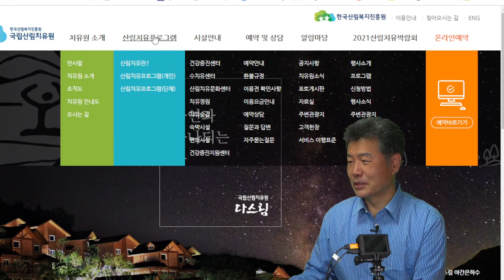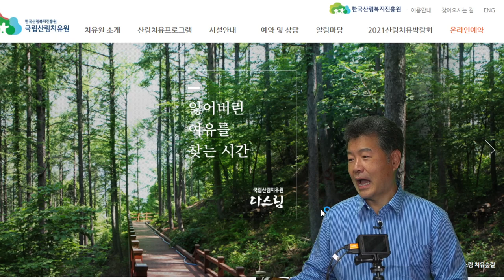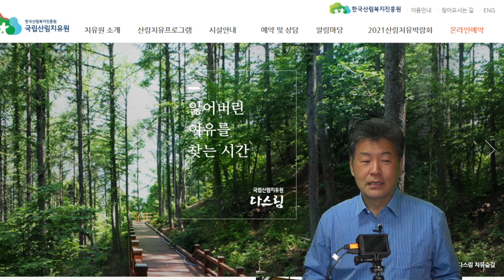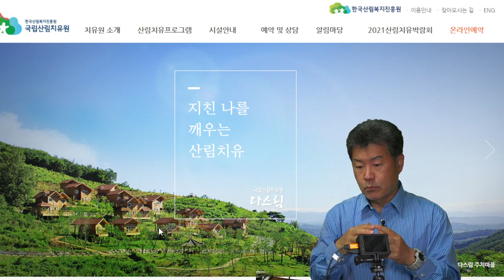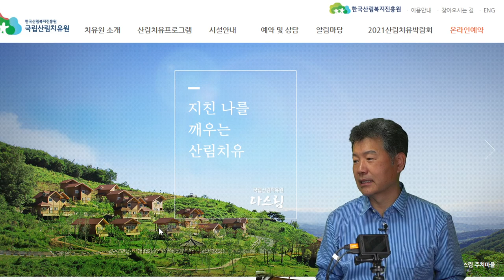국립산림치유원 방문기